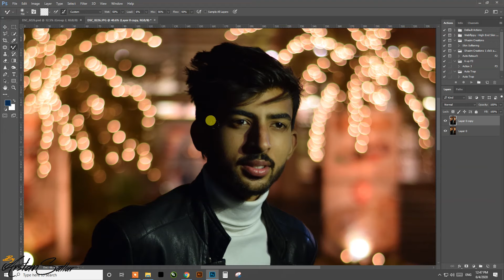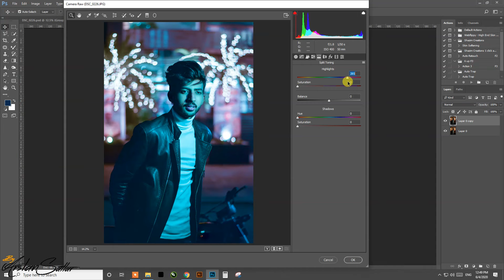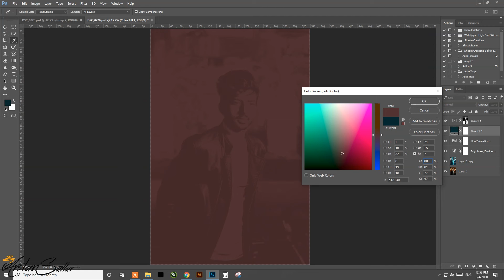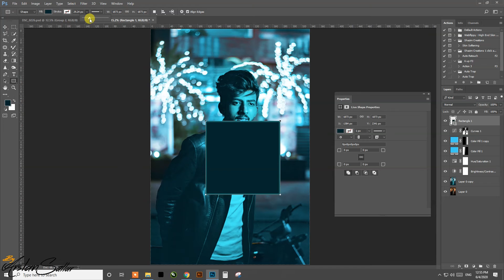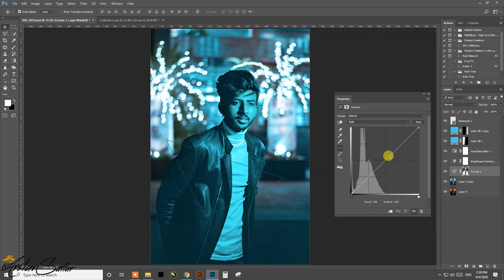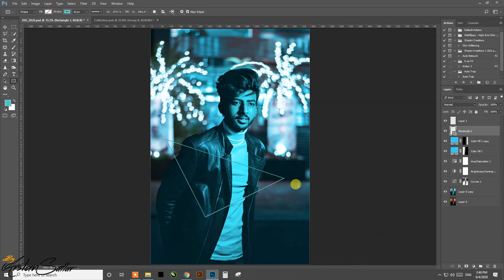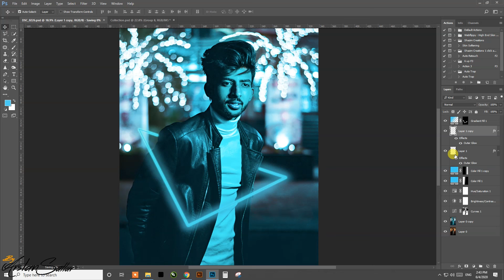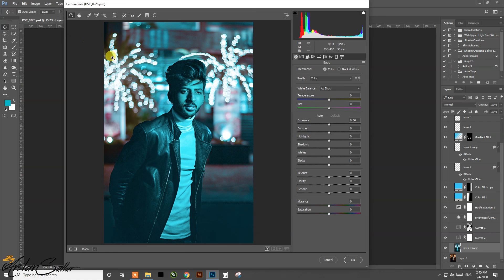Professional Color Correction l Photo Editing Tutorial in Photoshop l Muhammad Arslan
Image Retouching Tool Setting Explain in Adobe Photoshop for DP Pic / Muhammad Arslan

photo retouching online free

photo retouching

photoshop tutorials

beauty retouching photoshop

frequency separation

photoshop tutorials

photoshop free

skin retouching in photoshop cc
frequency separation skin retouching in photoshop

Song
Flight To Tunisia
Artist
Causmic
Album